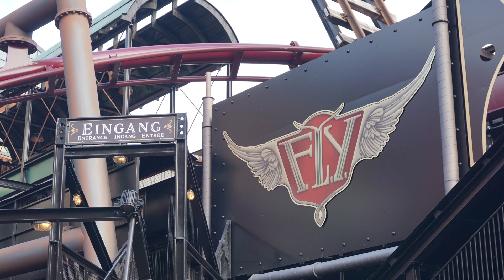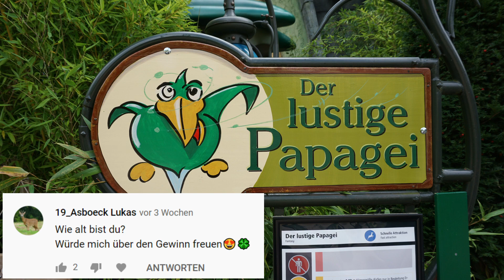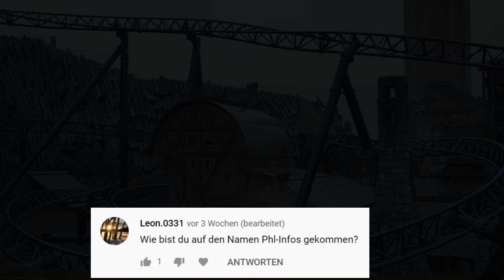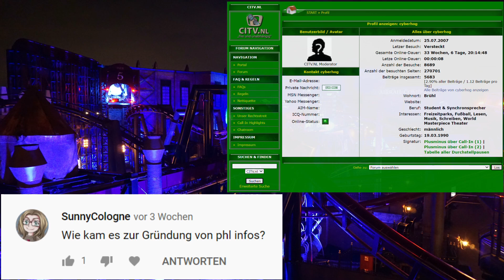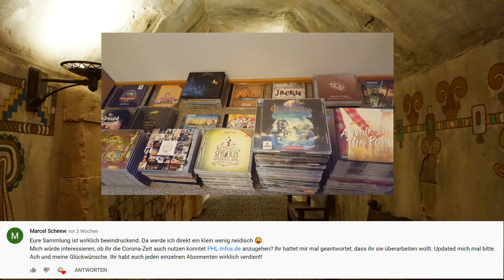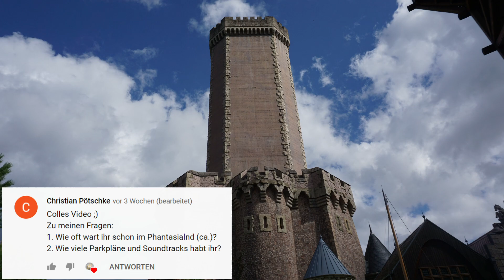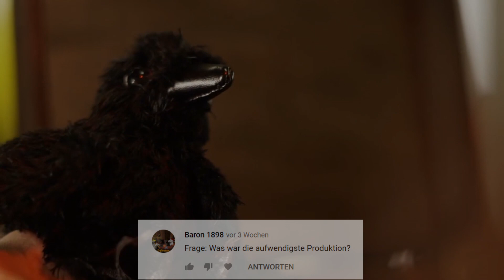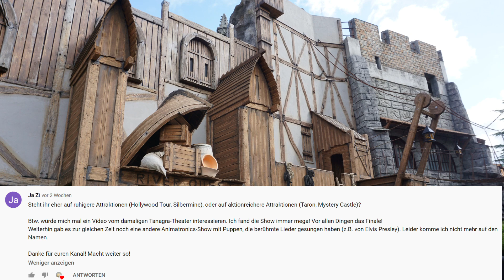Wir beantworten eure Fragen | Frei-Zeit-Blog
Am 12. April haben wir euch unseren Freizeitpark-Schrank vorgestellt. In diesem Video haben wir euch die Möglichkeit gegeben, uns Fragen zu stellen, die wir im Rahmen eines Q&A-Videos beantworten. Dass die Produktion etwas länger gedauert hat, liegt daran, dass wir uns restlos alle gestellten Fragen vorgenommen und ausführlich beantwortet haben.
0:00 - Intro
0:56 - Justus61
1:25 - Potato & Wiwaltill
1:45 - MrAndfan
2:12 - Gaming Leo 08 & Achterbahn Fr3aK
2:38 - 19_Asboeck Lukas
2:51 - Eric Keilen
3:46 - Piraten Rufus
5:16 - bennet hennrich
5:53 - Leon
6:06 - Rene Massmann
6:22 - Leon.0331
7:08 - G-M M
7:31 - André Fux
8:42 - SunnyCologne
11:06 - Marcel Scheew
11:42 - WarriorFromOuttaSpace
12:31 - bluc0
13:13 - Luuk Slabbers
13:38 - Cognoto
14:32 - Christian Pötschke
15:05 - MisterPimPim1900
15:42 - Ha Hehmann
16:34 - Dennis Jürgens
16:46 - Baron 1898
17:25 - Andreas G
17:55 - Maximilian Preuss
18:38 - Miss Coaster
19:01 - Princess Zelda
19:23 - BladeStorm4947
19:59 - Ja Zi
20:41 - Outro